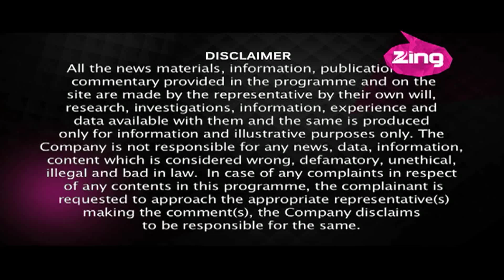Sonakshi Sinha's latest cover shoot